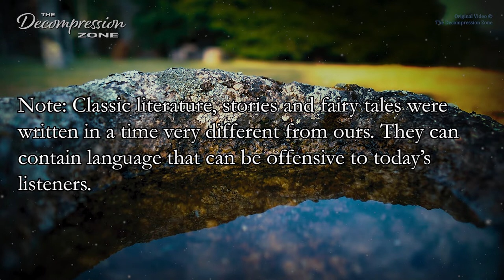A Little Princess | Calm Sleep Story for Grown Ups | chapters 3 - 4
Welcome friends to this carefully crafted, gentle narration of a sleep stories for grown ups, read with a calm male voice. The story, "A Little Princess" was written by Frances Hodgson Burnett and resides in the public domain.  I am reading this book in multiple installments, a few chapters at a time. I hope you will enjoy this relaxing reading intended for sleep and rest, and that it will help you relax.  Due to the mature theme of the stories, this is a bedtime story for grown ups / adults.

-Marcus

CHAPTERS:
00:01:08 Chapter Three: Ermengarde
00:20:31 Chapter Four: Lottie